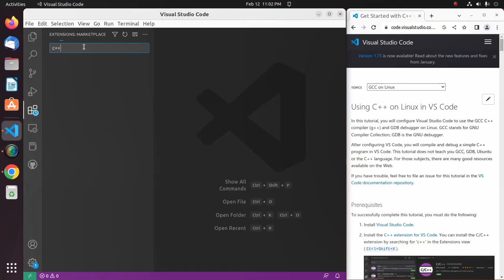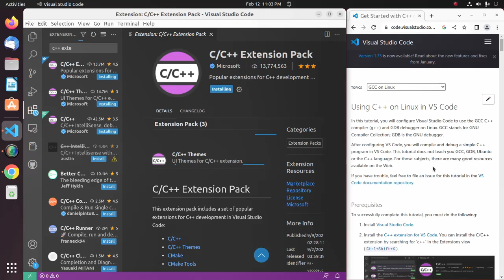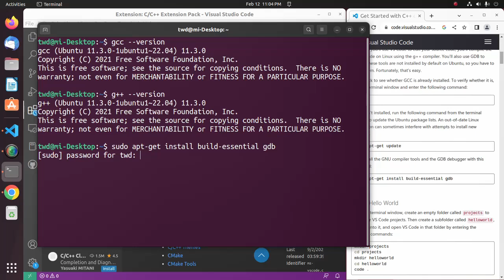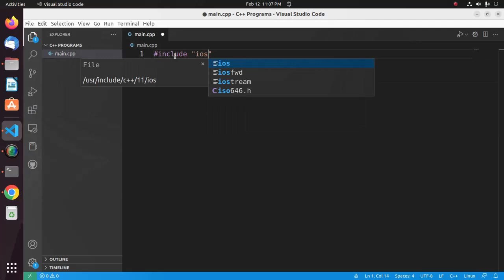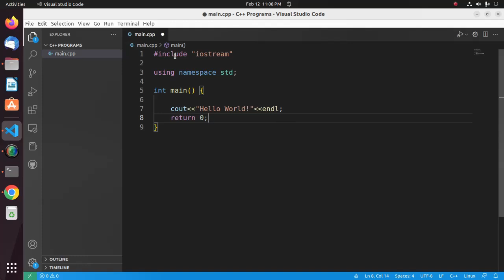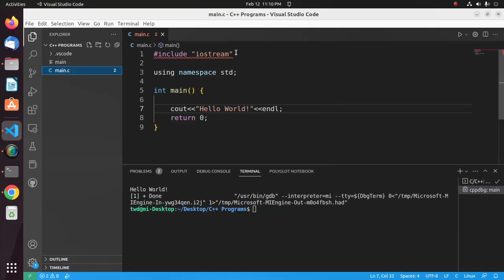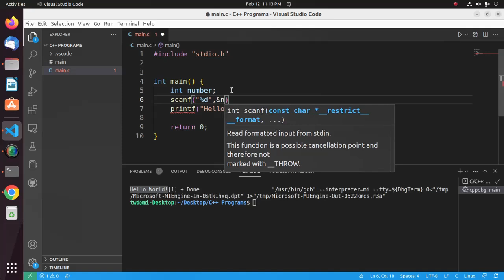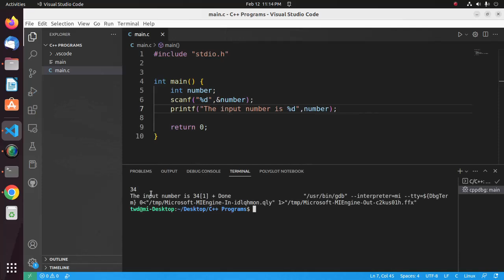How to Set Up C/C++ on Visual Studio Code [2023] and Run C/C++ Program on VS Code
Getting started with C/C++ on Visual Studio Code, In this tutorial You will learn How to Set Up C/C++ on Visual Studio Code and How to Run C/C++ Program on VS Code.